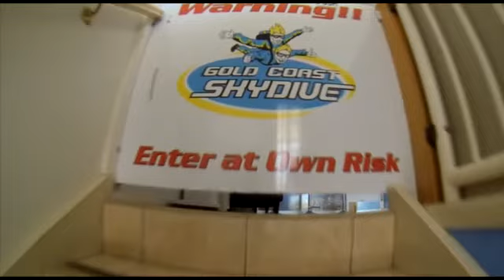Swoopware: Skydive - Alana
Swoopware: Skydiving Video - Alana